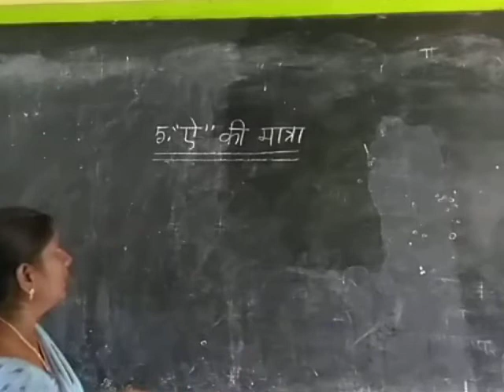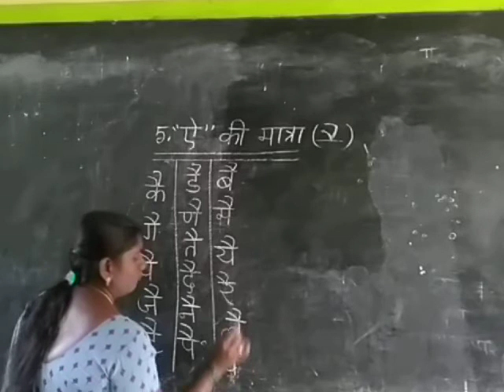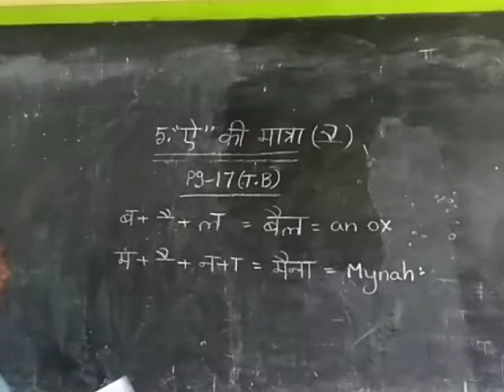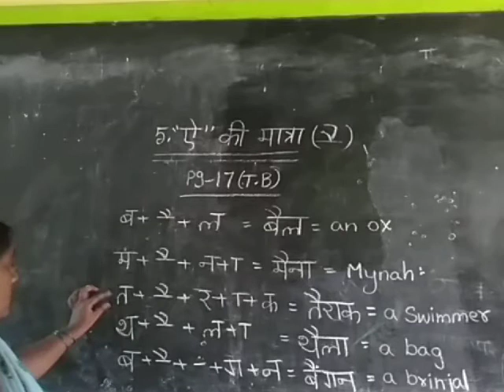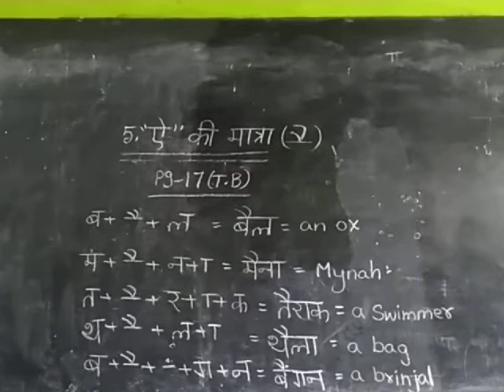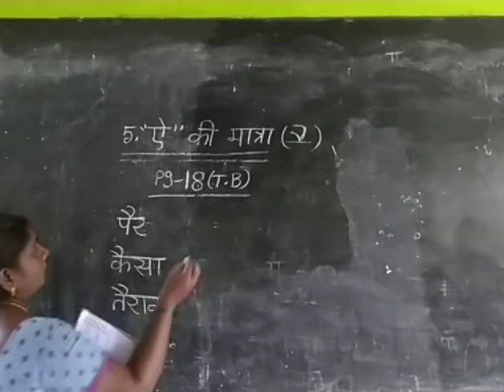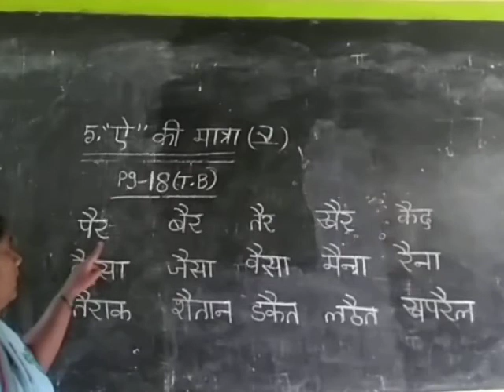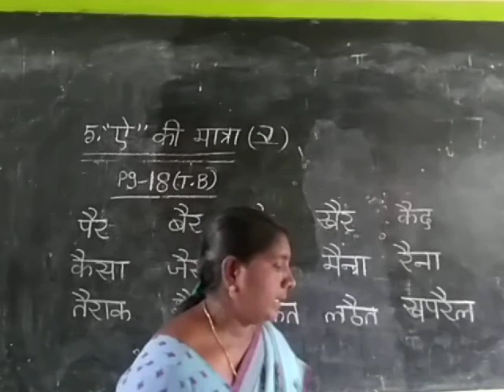3rd hindi(19.9.20)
5th lesson